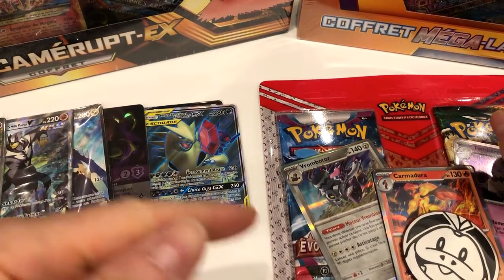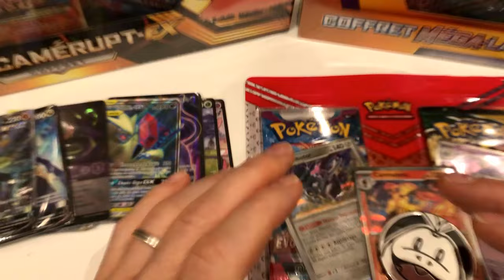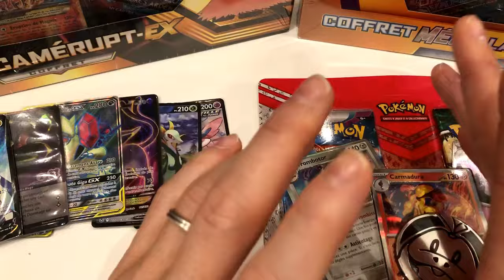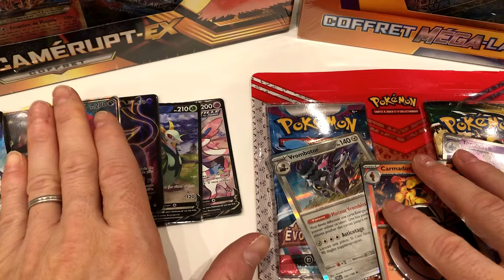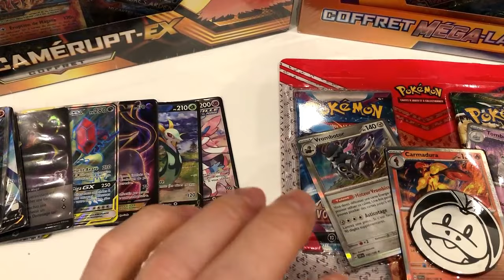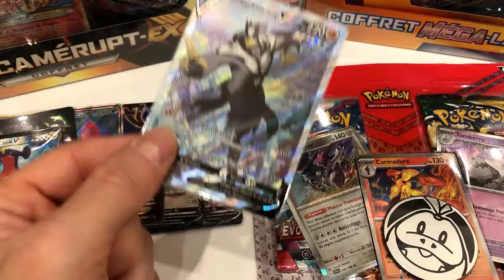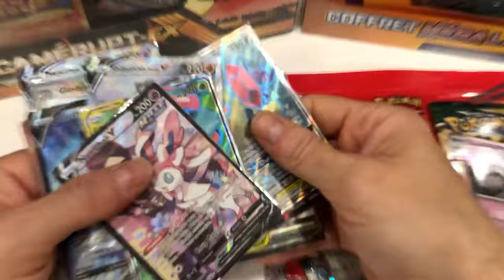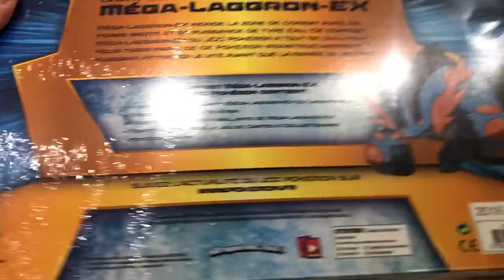Video Pokemon de la nuit j adore l ambiance de ce TCG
reprint reasort ou rien qui sait